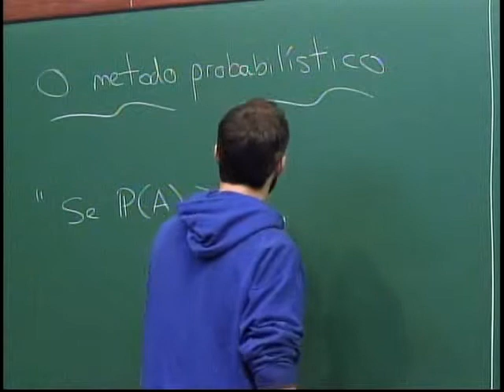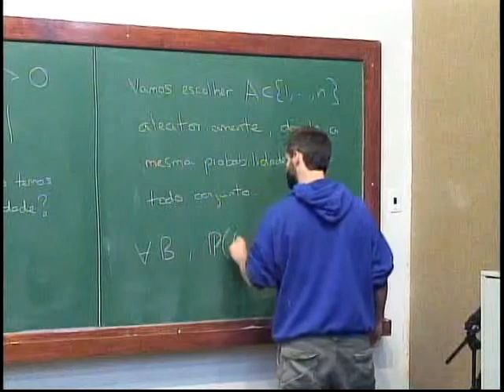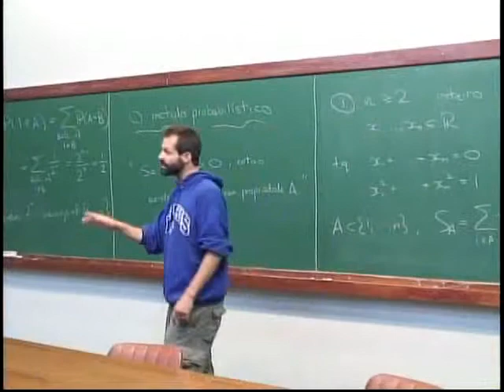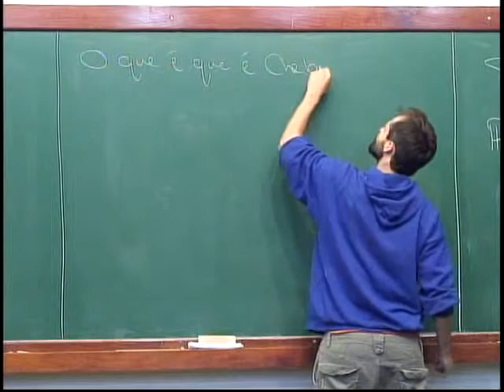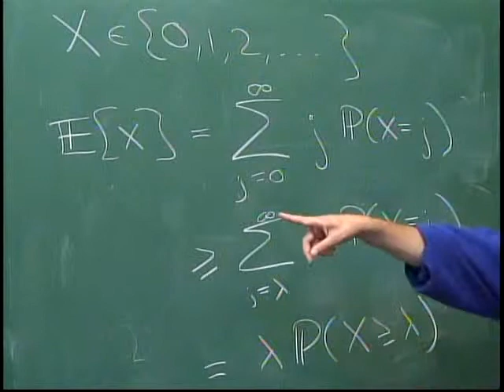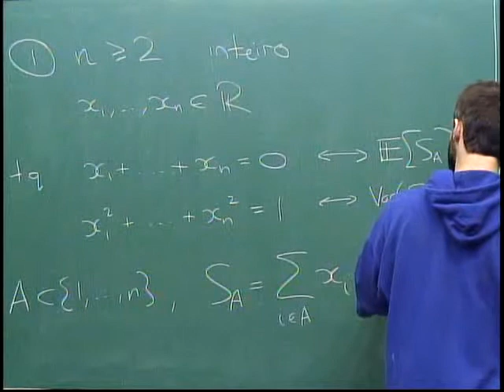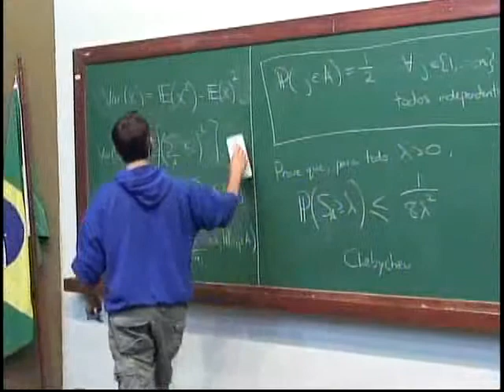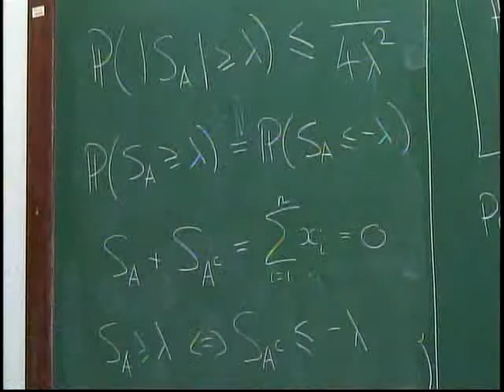Combinatória ( O Método Probabilístico Probabilidades - Parte 1 ) - Nível 3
Matéria - Combinatória
Conteúdo - O Método Probabilístico Probabilidades - Parte 1
Nível - 3
Aula - 16
Professor - Robert Morris